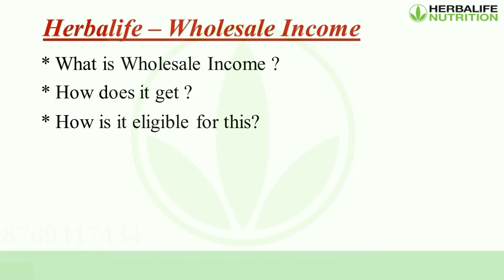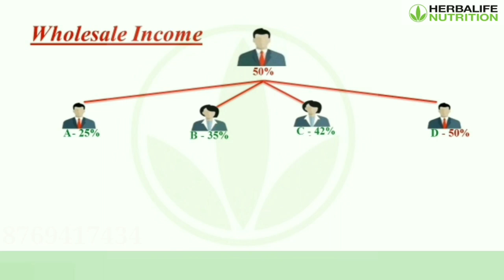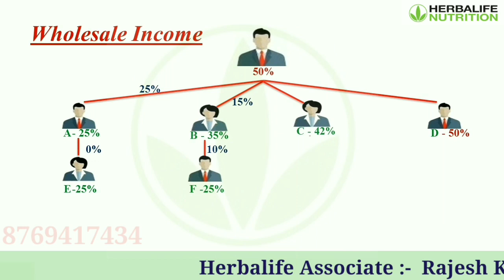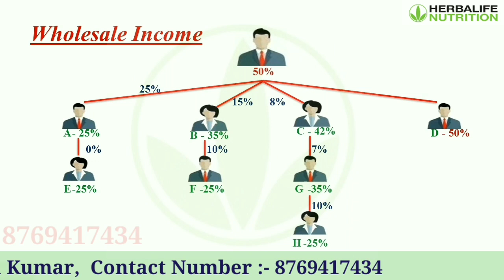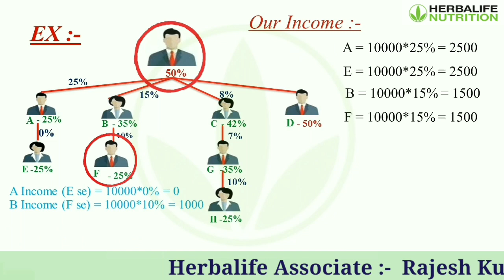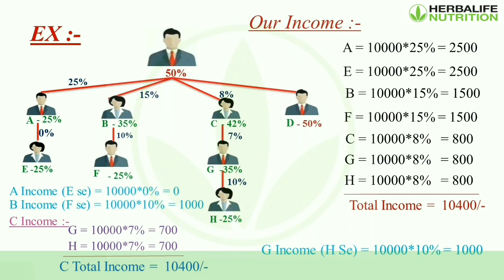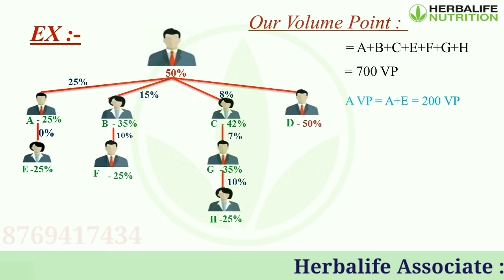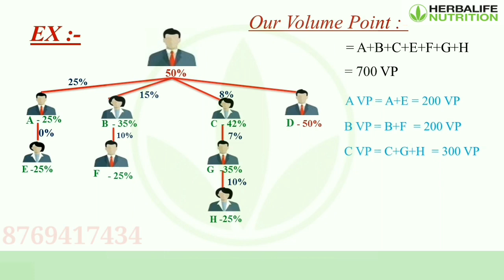Herbalife Wholesale Income All Details in Hindi // हर्बल लाइफ में Wholesale Income की पूरी जानकारी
Hello friends,
                        I am an Independent associate & fitness Coach of Herbalife Associate.

This channel is based on active and healthy lifestyle with Herbalife, and also based on Herbalife business tools.

Is Video me AAP dekhenge ki Herbalife company me Wholesale income kya hoti h, Kitni hoti h, or Kase hoti h, is ke bare me is video me puri jankari di gai ha or bahut ache tarike se samjhaya gya hai .  !! Or agar AAP hamari team me kaam karna chahte hai to .AAP call kar sakte hai . !!

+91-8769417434 Rajesh Kumar ( Fitness Coach )

Plz call & WhatsApp for further info. - 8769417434.

                           Content of the presentation are personal to the presenter. Herbalife shall neither be responsible nor liable for any of the Contents of the presentation

Note - Herbalife products is not recommended for pregnant and lactic lady.